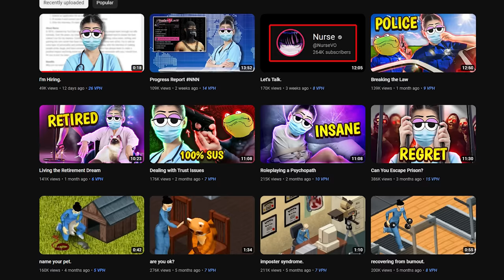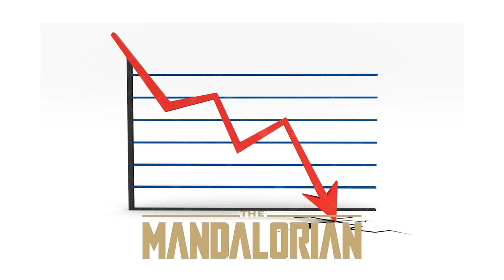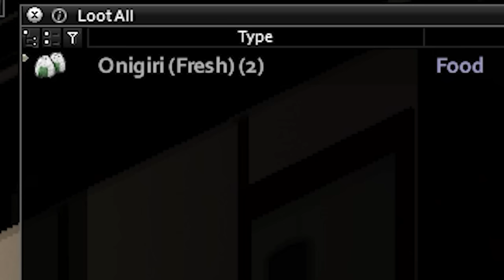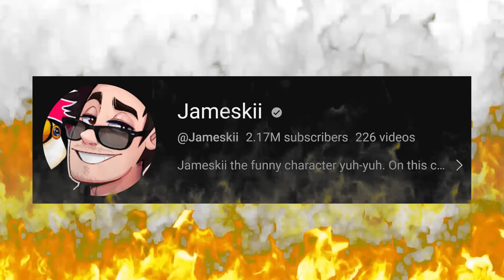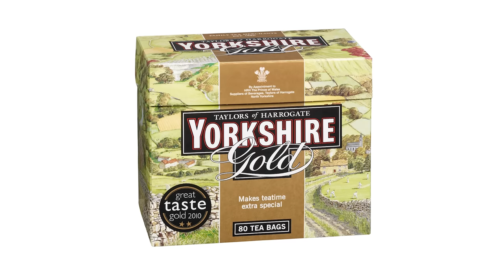A Zombie Apocalypse Where The Spiffing Brit Is The Enemy - Project Zomboid Is Perfectly Balanced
Welcome to a brand new type of challenge! Project Zomboid Traitor Vs 5 Survivors! Ok well by brand new I really mean that I took an existingly great format cultivated by  @dream  and his 100 days minecraft and just hamfisted it into the Project Zomboid Multiplayer which has the netcode stability of crumbs. Today The Spiffing Brit will have to overcome overwhelming odds and defeat the 5 survivor "Friends" That I have! However if any of the Survivors manage to survive longer than Spiff that is it and the game is lost! If spiff manages to eliminate all Survivors then he wins! However todays challenge is filled with twists, turns and crashes so who knows what wonderful Project Zomboid multiplayer exploits will be discovered today! So get ready for Project Zomboid pushed to its limits with all new styles of gameplay memes and challenges for spiff to deal with! Some have tried Project Zomboid co-op but today we try PZ pvp!

A special thanks to the lovely creators staring in todays video @ambiguousamphibian @OhHiKiwo @NurseVO @Pr1vateLime @CallMeKevin @Jameskii

00:00 - Intro
02:29 - Getting Started
04:07 - Entering the Mall
06:31 - The first Meat-ing
08:19 - Finding some Hardware
12:04 - Creating Chaos in the group
14:01 - Jameskii proves his worth
15:28 - Accessing the Gun Shop
18:19 - Fleeing the Mall
21:30 - Spiff's Resurrection
23:31 - Outro & Thanks for Watching!

Title: A Zombie Apocalypse Where The Spiffing Brit Is The Enemy - Project Zomboid Is Perfectly Balanced